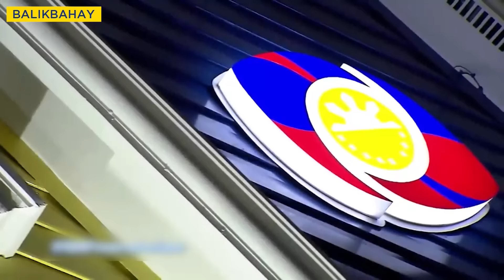PBB Balikbahay: Franki, sinubukan ang iba't ibang Pinoy food!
PBB Balikbahay:

Isang nakakagutom na hamon ang binigay ni Kuya kay Franki na kung saan ay kailangan niyang masabi at matikman ang iba't ibang Pinoy food na inihanda para sa kanya. Mapagtagumpayan kaya niya ang hamon ni Kuya?

Panoorin dito!